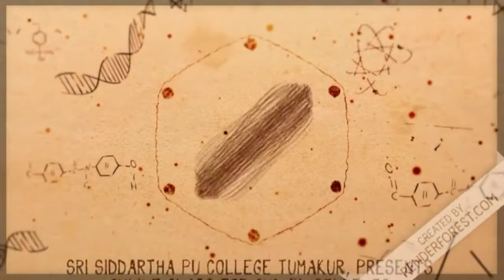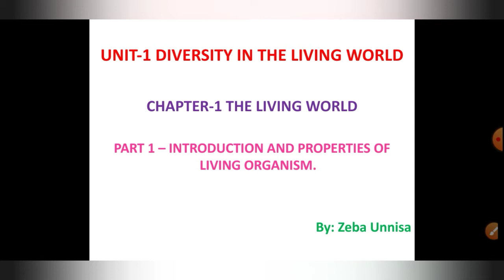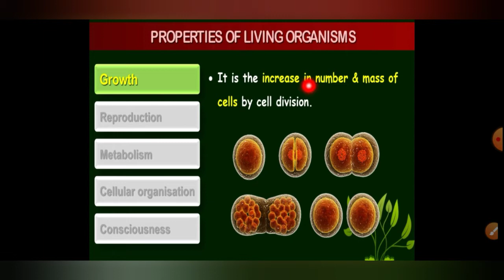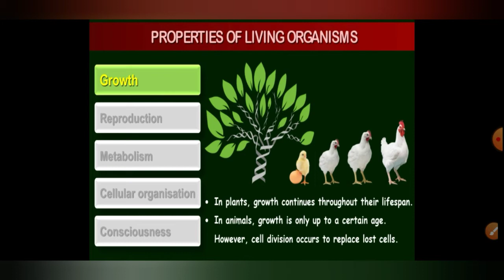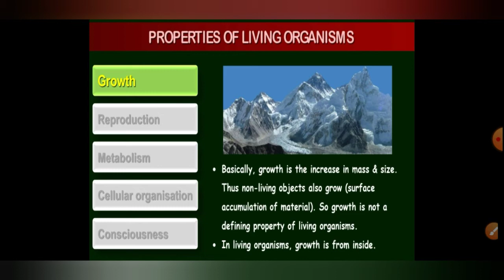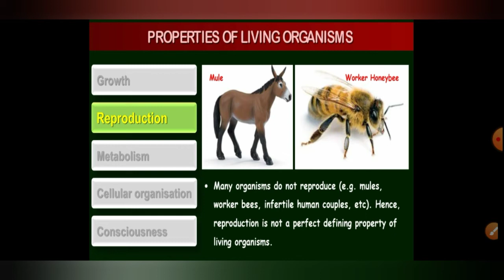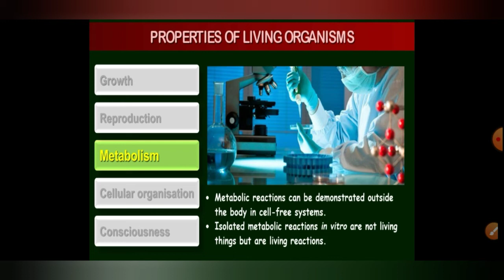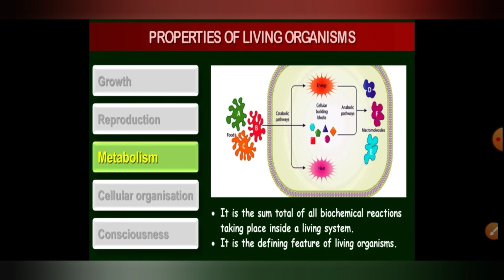CHAPTER-1 THE LIVING WORLD, PART-1 INTRODUCTION AND PROPERTIES OF THE LIVING ORGANISMS.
By: Zeba Unnisa